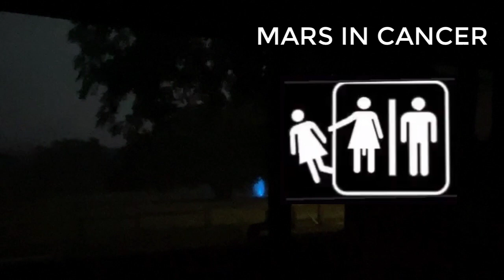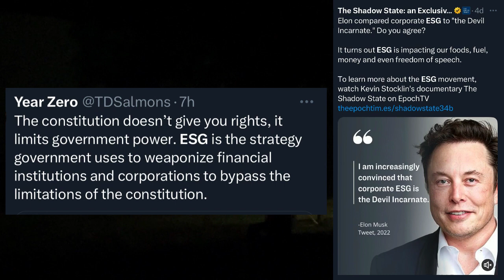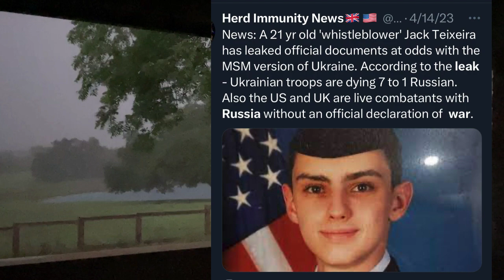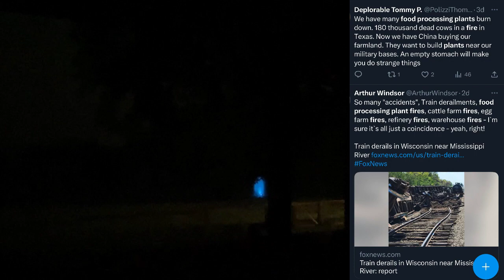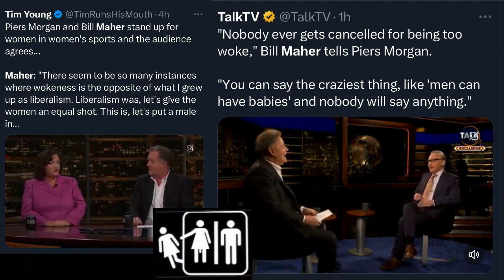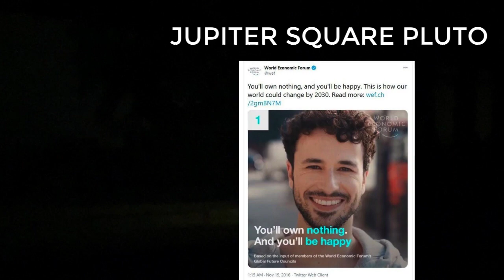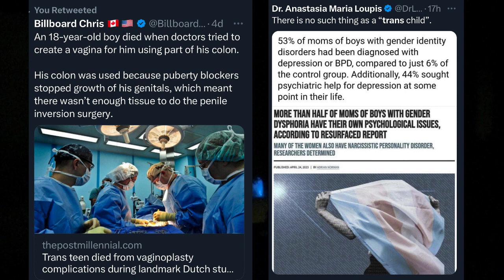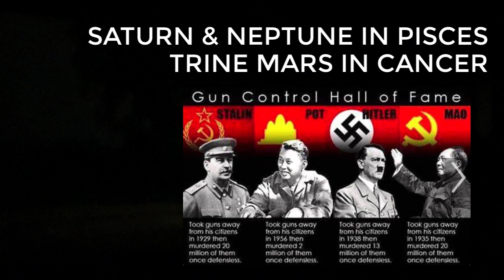HOLY SHIFT! Report | Lunar Eclipse in Scorpio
CLICK-AHEAD TIMESTAMPS: 1:00 General; 17:55 Themes; 30:10 Aspects & Transits; 1:10:05 Sneak Peek: Next New Moon

LOVE READINGS
12-month love forecast
Couples Reading

30-minutes for $50 ($10 OFF regular price of $60)

MONEY READINGS
12-Month Forecast
5-Card Problem-Solving Spread

CUSTOM READING
You pick your questions and budget
3 questions per 30-minutes

***REFUND POLICY***
HEALING FROM NARCISSISTIC ABUSE:
LET’S CONNECT!